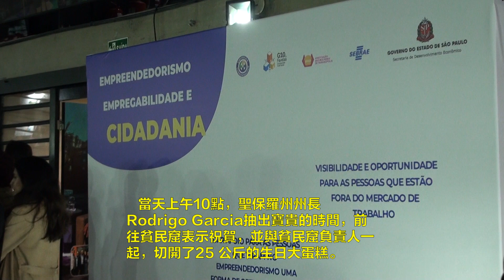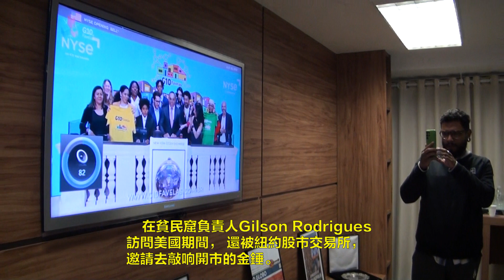聖保羅貧民窟101歲生日為何一華人受禮遇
2022年聖保羅Paraisópolis貧民窟迎來了101歲生日，為了慶祝這個日子，9月12日貧民窟推出“消除饑餓”活動。 當天上午10點，聖保羅州州長Rodrigo Garcia抽出寶貴的時間，前往貧民窟表示祝賀，並與貧民窟負責人一起，切開了25 公斤的生日大蛋糕。
        在數十位邀請的尊貴嘉賓中，有一位華人支黃秀莉，受到了特別的禮遇。 只因為，她不僅見證了貧民窟的變遷，她還是29年前第一個走進貧民窟慈善捐贈的華人。
         做一次善事容易，做一生善事難。 29年來，支黃秀莉從未間斷過來此捐助。 今天，當她看到 29年前破爛荒涼，骯髒醜陋的貧民窟，變成了眼前秩序井然，充滿活力的社區，她的眼睛濕潤了。
        今天，她仍然像往常一樣，又捐贈了1000份食品籃，這已是今年第三次捐贈了。 也許，對這個有12萬居民的貧民窟，她的奉獻是微薄的，但是她與貧民窟負責人的共同理念，在這裡得到了推廣和發揚。 那就是：除了堅持定期向貧困家庭提供食品，幫他們度過暫時的饑餓外，更重要的是，要為他們提供教育就業的機會，培養他們生存和發展的技能，從根本上幫助他們自力更生， 脫貧致富。
於是，各种縫紉班、廚藝班、電腦班、美髮修甲班，陸續在這裡開課了。 年復一年，培養了無數窮則思變的人們。 如今他們當中有正在為貧民窟服務的各部門負責人，其中還湧現出一位創造了一年投送快遞過百萬件紀錄的团队 總之，貧民窟充滿了美好向上的前景。 正因為他們取得了矚目的成績，而受到聯合國的關注和重視，在貧民窟負責人Gilson Rodrigues訪問美國期間， 還被紐約股市交易所，邀請去敲响開市的金錘。 而三天之後的9月15日，他將再次啟程前往美國，接受聯合國秘書長的會見。 而这些年来伴隨著貧民窟的變遷和成長，時常可以看到一位華人的身影。

ERHU PING/ 巴西華人頻道，介绍：巴西历史，巴西故事，巴西足球，嘉年华桑巴舞，巴西宝石，巴西风俗，华人生活，华人故事，
ERHU PING / Canal Chinês do Brasil, apresentando: História Brasileira, Histórias Brasileiras, Futebol Brasileiro, Samba de Carnaval, Pedras Brasileiras, Costumes Brasileiros, Vida Chinesa, Histórias Chinesas,